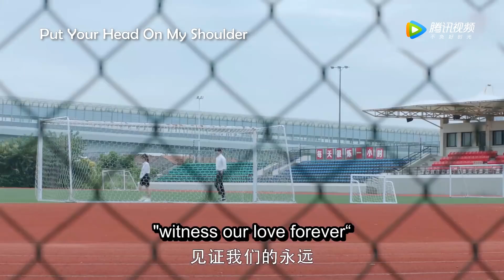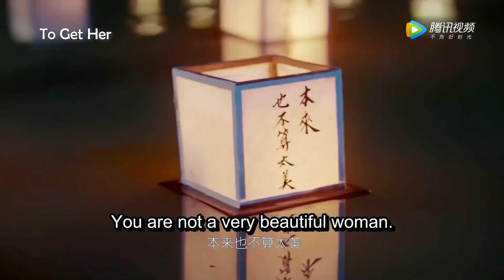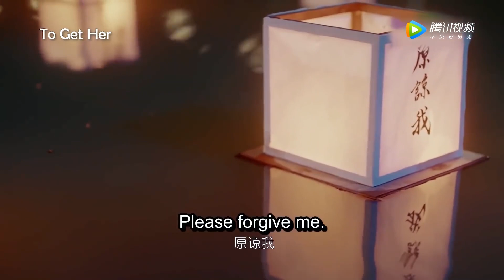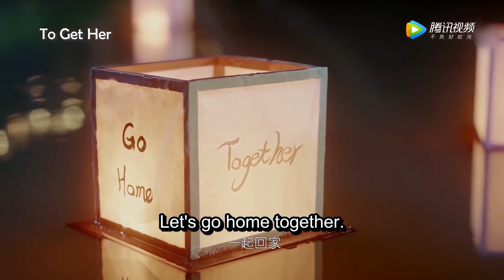C-Drama Clips Special - Men That Treat Their Women Right